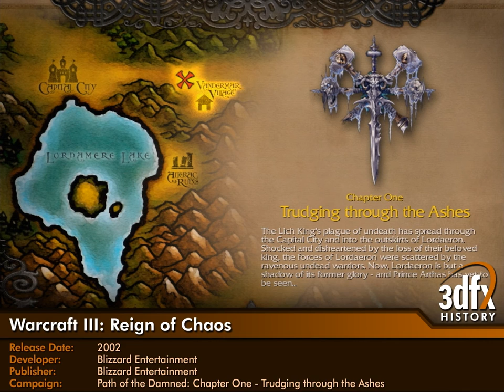3dfx Voodoo 5 6000 AGP - Warcraft III: RoC - #14 - Trudging through the Ashes [Gameplay]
Warcraft III: Reign of Chaos
Release Date: 2002
Developer: Blizzard Entertainment
Publisher: Blizzard Entertainment
Campaign: Path of the Damned: Chapter One - Trudging through the Ashes
Hardware: GA-7DXR+, AMD Athlon XP 2400+, 1GB DDR RAM, Creative Sound Blaster PCI128, Voodoo 5 6000 AGP 128MB SDRAM
3D Graphics API: DirectX 8.1b (1024x768), 16-bit color, 2xFSAA, Amigamerlin 2.9